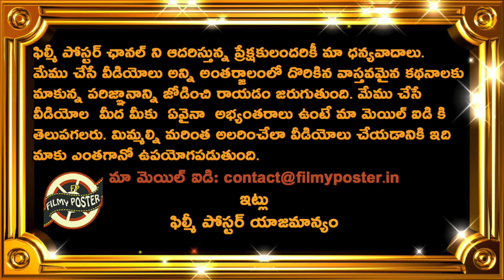PBKS & RCB Match 26 Prediction & Preview|PBKS vs RCB Match 26 Updates|IPL 2021 Updates|Filmy Poster